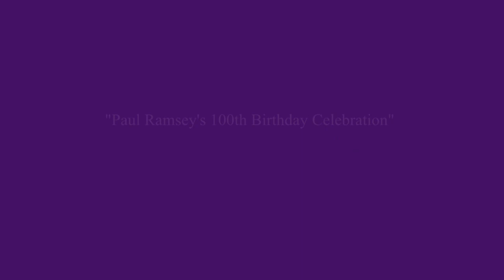Paul Ramsey 100th Birthday Celebration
Millsaps hosted a celebration on what would have been around Paul Ramsey's 100th birthday on December 2, 2013 with speakers Special Assistant to the President, Kenneth Townsend, and national ethicists Stanley Hauerwas, Cathleen Kaveny, and Jeffrey Stout. Ramsey graduated from Millsaps in 1935 and spent 40 years as a professor of religion and ethics at Princeton University.